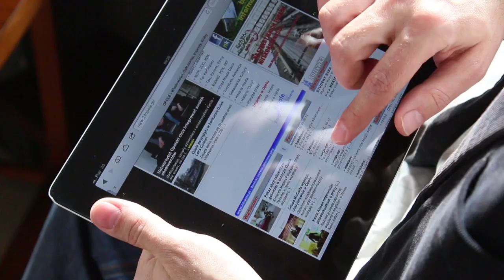Druga Kawa - BOGNA BEDNARZ [03.03.2015]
Jak będzie wyglądać para prezydencka gdy Anna Grodzka wygra wybory prezydenckie? Jak ludzie reagują gdy Zieloni proszą o poparcie tej kandydatury? M.in. o to zapytaliśmy Bognę Bednarz z opolskiego zarządu Partii Zielonych.

Bogna Bednarz opowiedziała nam również o inicjatywie zmierzającej do tego by tylko 200 podpisów wystarczyło do złożenia w opolskim ratuszu projektu uchwały obywatelskiej. - 500 podpisów to za dużo. Chcemy by było to 200. Współpracujemy w tej sprawie z prezydentem Arkadiuszem Wiśniewskim - powiedziała nam Bogna Bednarz.